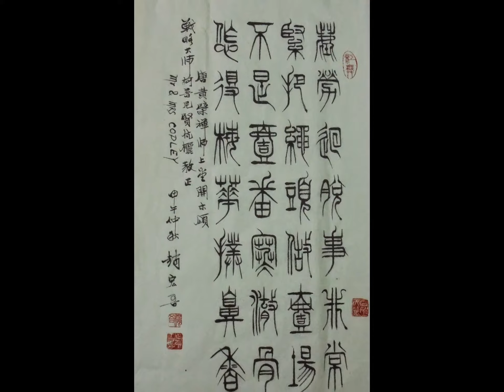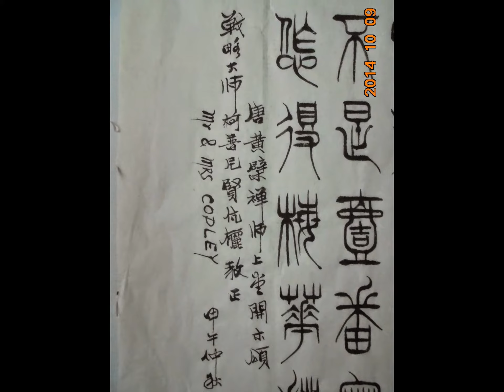趙宏吾老師致贈書法墨寶給國際戰略大師Gregory Copley: 不是一番寒徹骨，怎得梅花撲鼻香 2014 年雙十國慶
這是趙宏吾老師致贈書法墨寶給國際戰略大師Gregory Copley。時間是 2014年中華民國雙十國慶。

詩文出自：唐‧黃檗希運《宛陵錄》
塵勞迥脫事非常，緊把繩頭做一場。
不是一番寒徹骨，怎得梅花撲鼻香？

希運 (1850) 是唐朝高僧。福州閩縣人。幼出家於洪州黃檗山，聰慧利達，學通內外，人稱黃檗希運。

Without suffering the bone-chilling cold, how could you enjoy smelling of the fragrance of plum blossom?

國際戰略大師Gregory Copley是葛敦華將軍好友，趙宏吾老師是葛明的書法老師，亦為葛敦華將軍好友。趙宏吾老師感念戰略大師Gregory Copley與中華民國真貴的友誼，特致贈墨寶為禮。

書法墨寶：趙宏吾老師
攝影集影片後製：葛明 Ming Ko